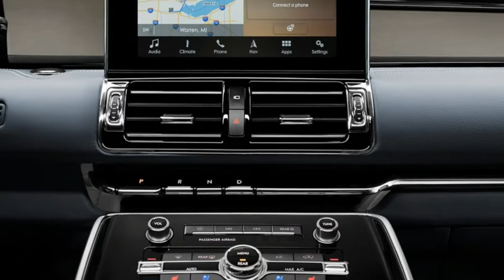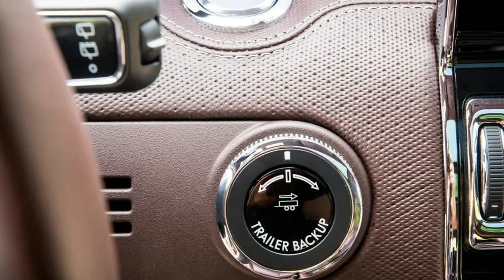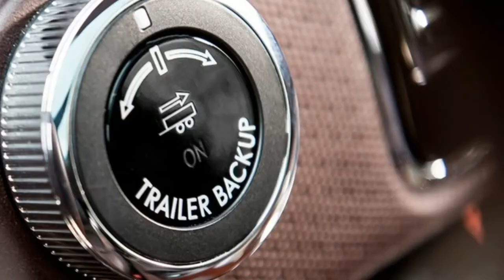2018 LINCOLN NAVIGATOR interior & exterior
2018 LINCOLN NAVIGATOR

When we think of flagships, we tend to think of full-size sedans and sport coupes. For decades, they’ve been the pinnacle of automotive achievement, the absolute best a brand can offer in luxury, technology, performance, or a combination thereof. The world has changed, though, and although coupes were never high-volume products, the once-mighty sedan is on its way to being a niche body style as SUVs and crossovers take over the world. Today, SUVs can and will be brand flagships, just as the 2018 Navigator is for Lincoln.

In the past we haven’t thought of the Navigator in the way we might think of the S-Class, but it’s been the de facto flagship for years, and this new one might just push the conversation in that direction. We tend to define luxury in what’s lacking, namely discomfort, noise, and inconvenience, and the Navigator lacks all of them.

Source: Motortrend.com